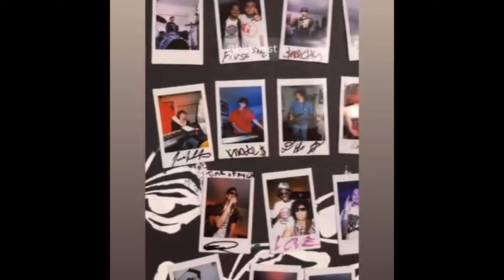Drumming spring 2024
March 30 doan b day show
+documentary